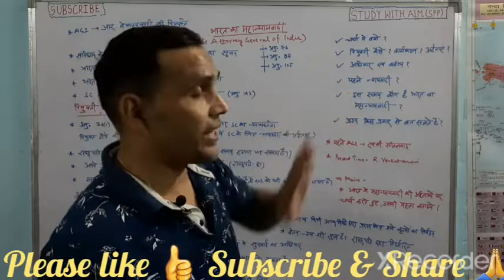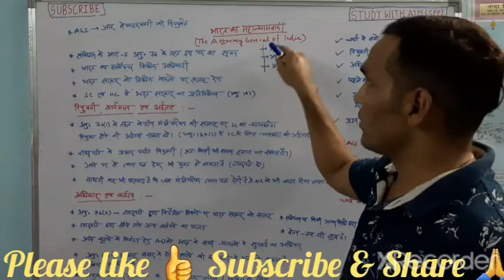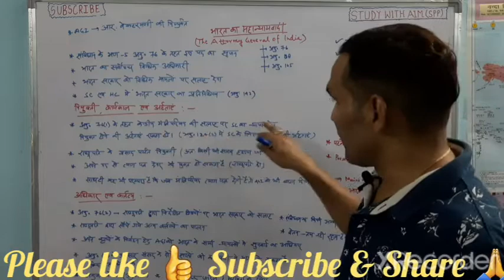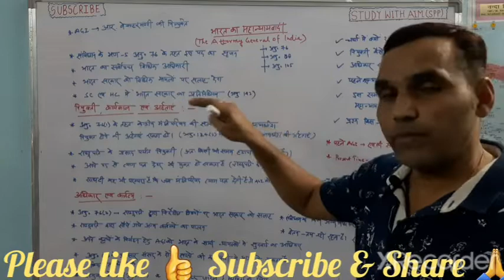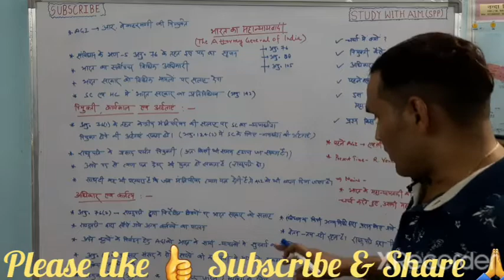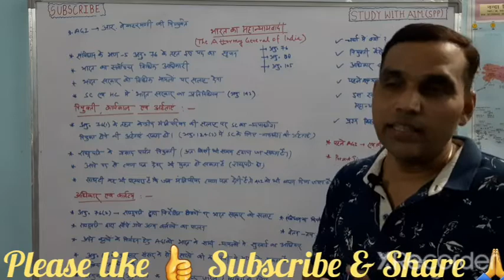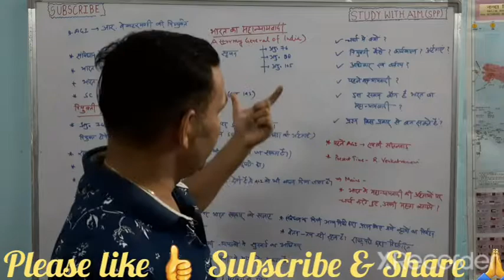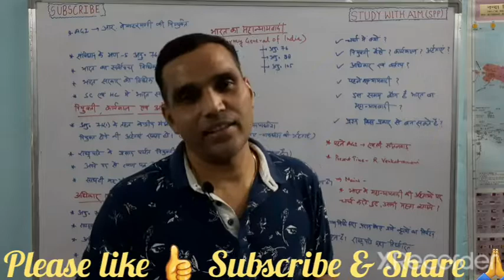Attorney_General of India भारत का महान्यायवादी UPPSC 2023 & RO_ARO ऐसे ही प्रश्न आते हैं